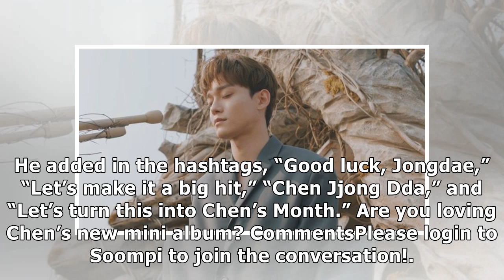EXO Cheers On Chen’s Solo Debut With “April, And A Flower”